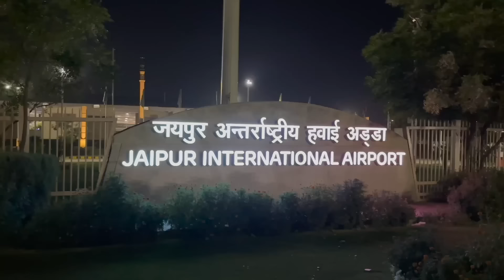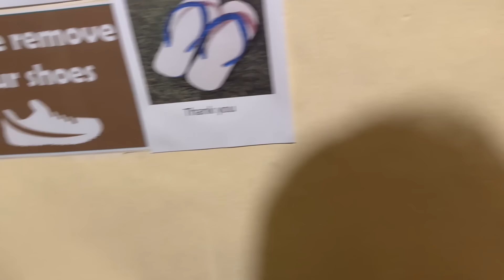VIsa on Arrival Scam Of Thailand at Bangkok Airport |Thailand Visa On Arrival For Indian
VIsa on Arrival Scam Of Thailand at Bangkok Airport |The Indo Trekker |